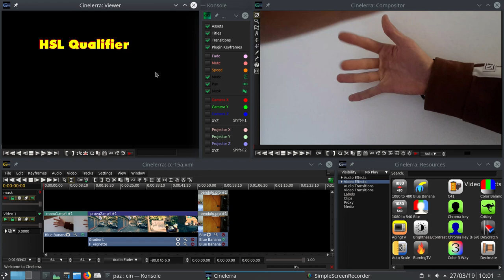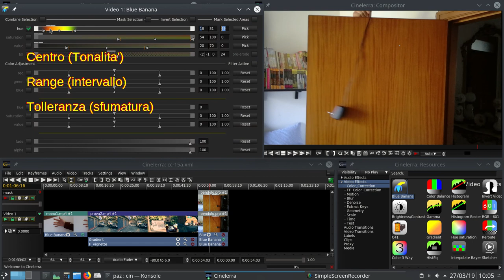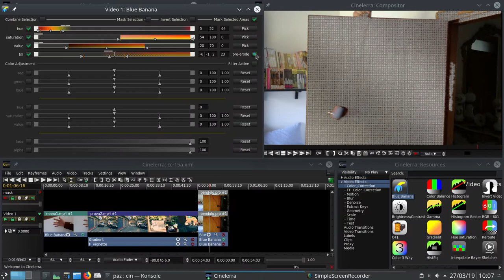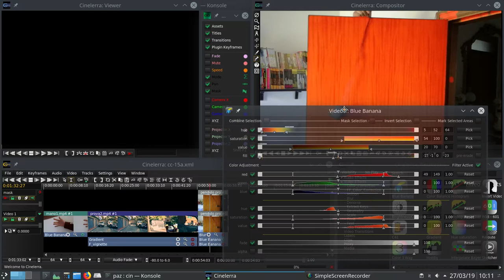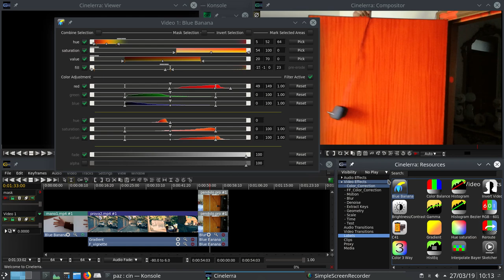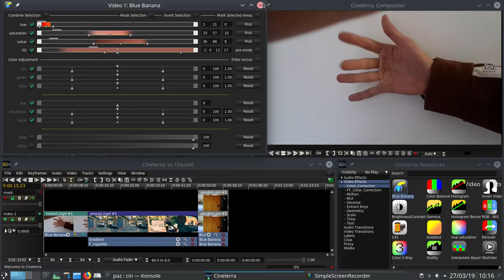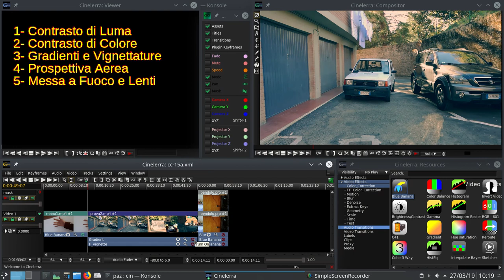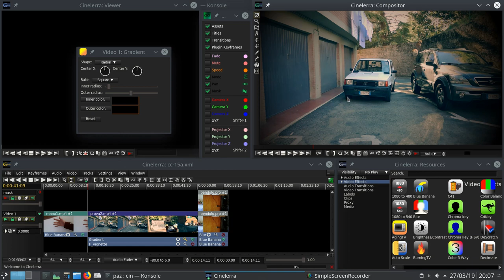15a Cinelerra GG - Color Correction secondaria: HSL Qualifier e Gradiente (4/7)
Plugin usati: Title, sketcher, color balance, brightness/luminance, color 3 way, histogram Bezier, Blue Banana, videoscope, gradient, F-vignette,

Alla base di questi tutorial c'è la lettura del bel libro:

Color Correction Handbook Di Alexis Van Hurkman